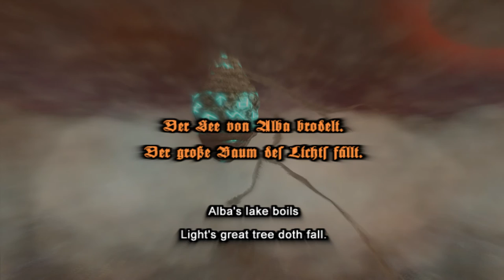.hack//Infection Part 1 (PlayStation 2) - All Movies (English Dub)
This is every movie or cutscene in the game showcased from the game's Audio Player. The game is being played on the emulator PCSX2, and can be found for download

Shoutout to ultimaflare99 over on GameFAQs for the save file, saving me a lot of time. You can find a download link to that
The save file can be exported to your memory card using a utility program called mymc, which can be found for download
Shoutout to CyberConnect2 and Bandai as well of course for developing and publishing this game respectively. The thumbnail for this video comes from the user Larry0151 over on WallpaperCave, and can be viewed separately in its full quality